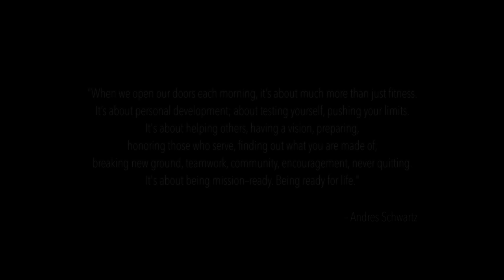CrossFit FTX: CrossFit Video Contest